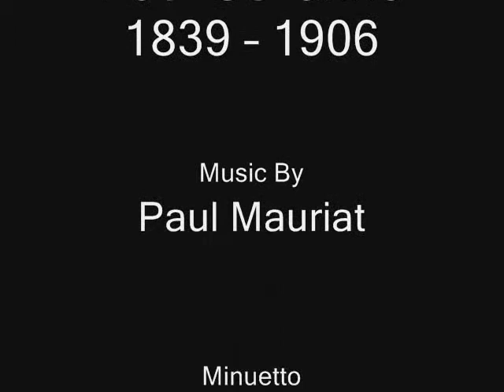George Torro Presents - Cezanne - Part Two - Family Portraits